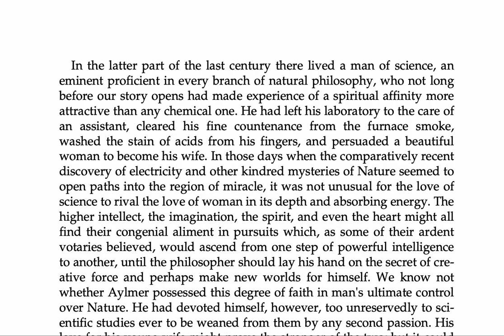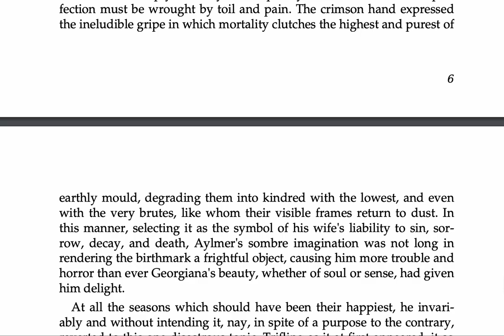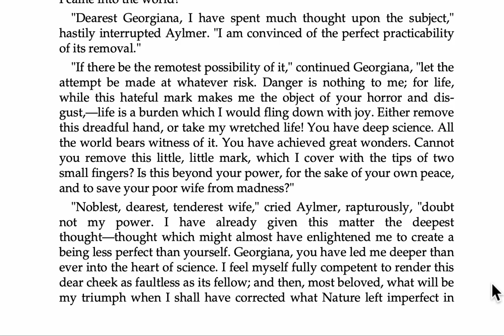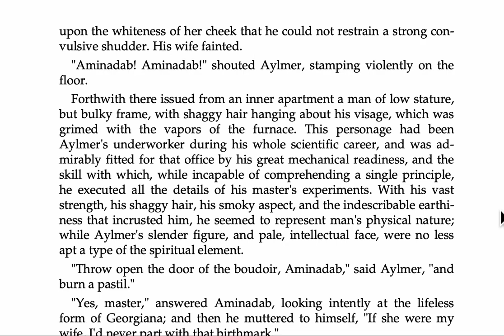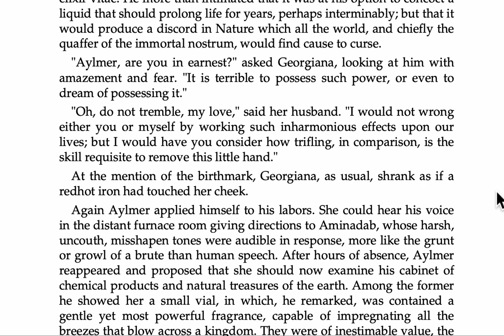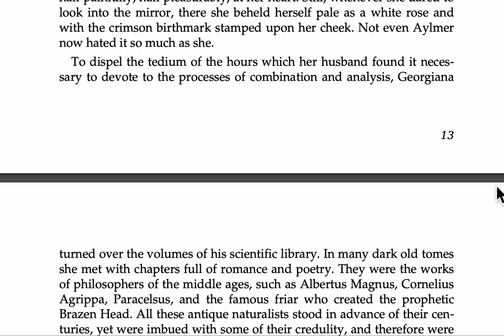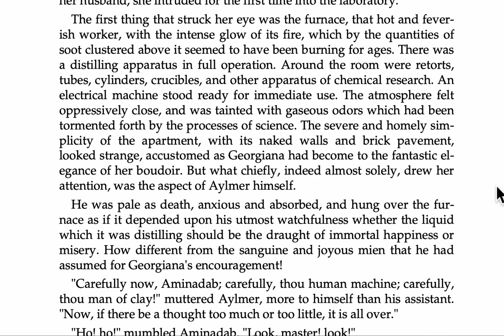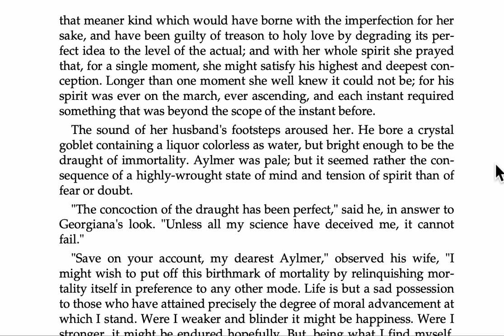The Birthmark by Nathaniel Hawthorne (Full Text)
Full text recording of Nathaniel Hawthorne's "The Birthmark." Hear the ending in the second video.

This is just ONE story in a turkey unit for secondary ELA available on TpT. If you want a "push out and go" unit that keeps everything students need in ONE DOCUMENT, check out the E2E Not An Ordinary Love Stories Unit. Walk in cold, push it out, and watch the engagement commence. Covers everything from background information to nonfiction text tie-ins, to quick standardized test practice, to guided lit analysis writing---with recordings for ALL the stories!